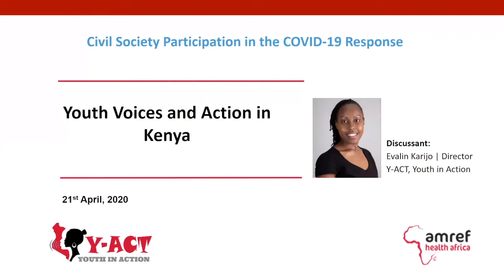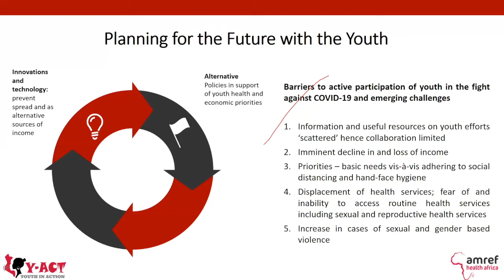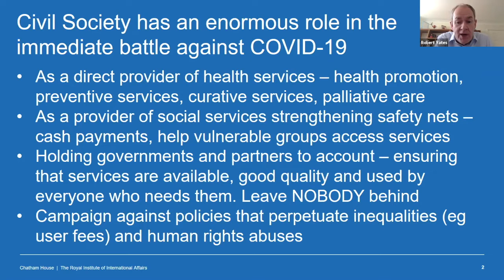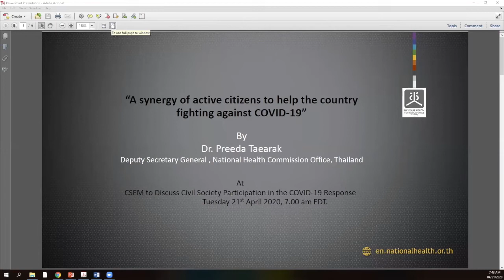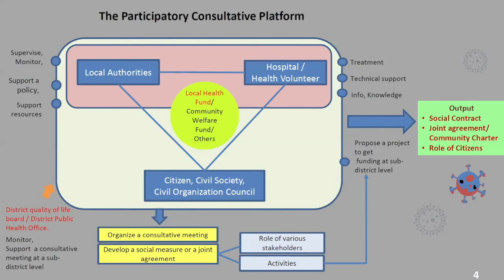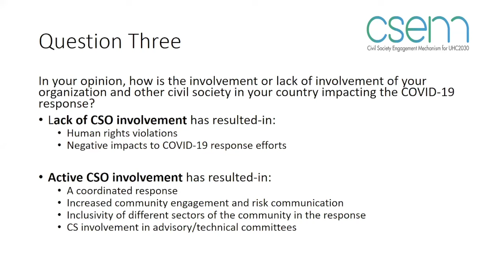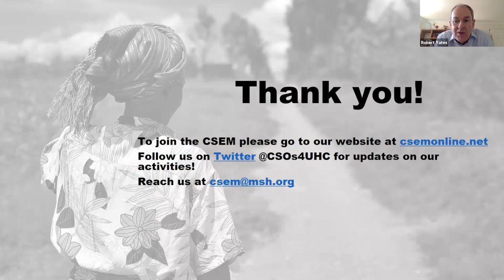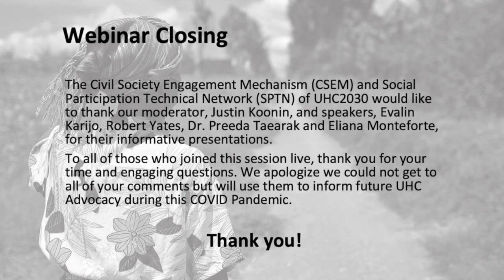Webinar: Civil Society Participation in the COVID-19 Response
This webinar was held April 21, 2020.